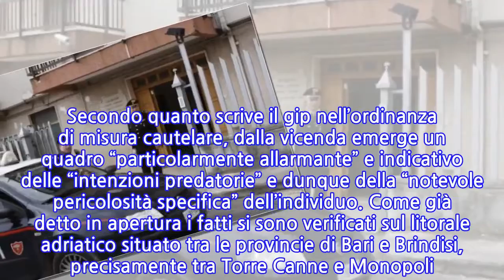Brindisi, tentata violenza sessuale in spiaggia: arrestato l’aggressore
Stava prendendo il sole in spiaggia, quando all’improvviso le è piombato addosso tentando di toglierle il custome. Lei, una ragazza, immediatamente ha urlato aiuto con quanto fiato aveva in gola attirando l’attenzione degli altri bagnanti. Increscioso episodio su una spiaggia pugliese situata tra Monopoli (Bari) e Fasano (Brindisi). In queste ore i carabinieri della compagnia di Fasano, dopo aver raccolto la denuncia della ragazza, hanno arrestato il responsabile. Si tratta di un 41enne. Per lui il pm della Procura della Repubblica di Brindisi ha stabilito la custodia cautelare in carcere: il soggetto dovrà rispondere del reato di violenza sessuale, così come stabilito dall’articolo 609 bis del Codice di Procedura Penale. Le indagini sono state molto delicate, anche perchè, in questi casi, come è noto, c’è bisogno di tutelare l’identità della vittima. Secondo quanto scrive il gip nell’ordinanza di misura cautelare, dalla vicenda emerge un quadro “particolarmente allarmante” e indicativo delle “intenzioni predatorie” e dunque della “notevole pericolosità specifica” dell’individuo. Come già detto in apertura i fatti si sono verificati sul litorale adriatico situato tra le provincie di Bari e Brindisi, precisamente tra Torre Canne e Monopoli. Il 41enne viene definito un “predatore sessuale”. Nei prossimi giorni l’arrestato sarà sottoposto ad interrogatorio di garanzia, circostanza in cui si potrebbe convalidare i fermo nei suoi confronti. I bagnanti, una volta raccolta la richiesta di aiuto della vittima, l’hanno subito soccorsa. La giovane, in stato di shock, ha raccontato a costoro che cosa stava avvenendo, racconto che poi ha fatto anche ai carabinieri della compagnia di Fasano diretti dal comandante Massimo Cicala. La descrizione minuziosa dell’assalitore fornita dalla vittima ha permesso ai carabinieri di risalire all’identità del 41enne.Nelle prossime ore si potranno sicuramente conoscere ulteriori dettagli su questa assurda vicenda avvenuta in Puglia. Nell’ordinanza dei magistrati brindisini il 41enne viene indicato come “recidivo specifico” e “predatore sessuale”. Le forze dell’ordine invitano tutte le vittime di violenza sessuale a denunciare subito questi episodi, in modo da acciuffare subito i presunti responsabili.
INFORMATION
• Source: news